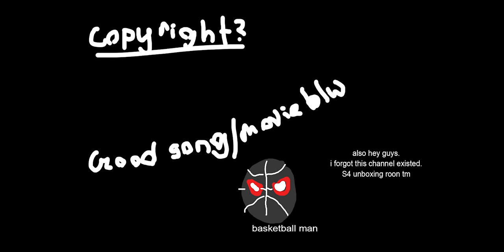Basketball man theme song!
i hope marbel doesnt sue me